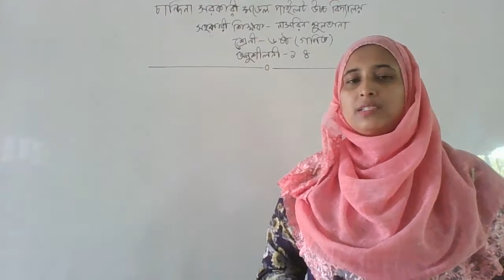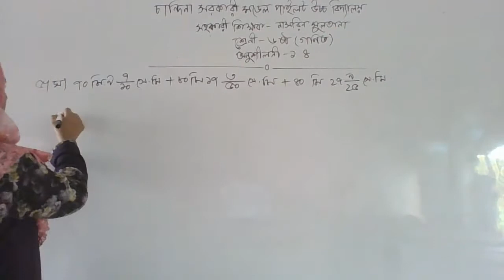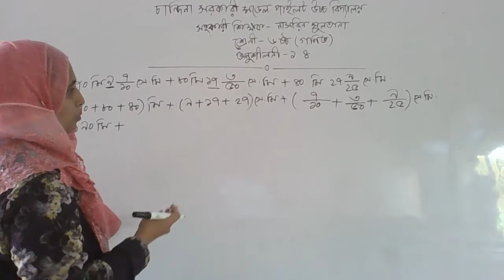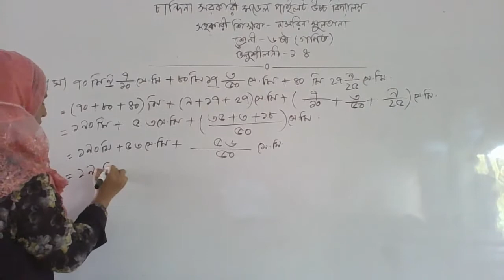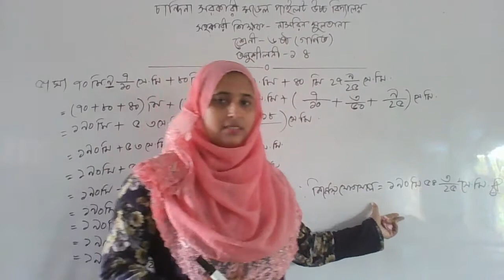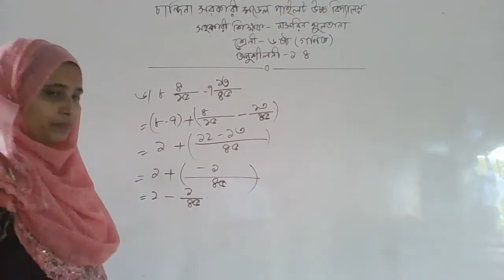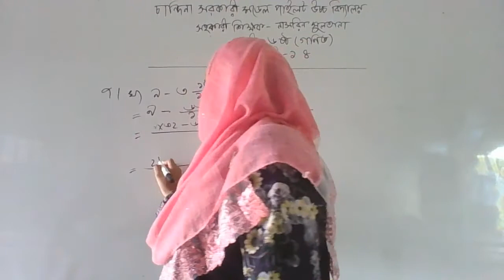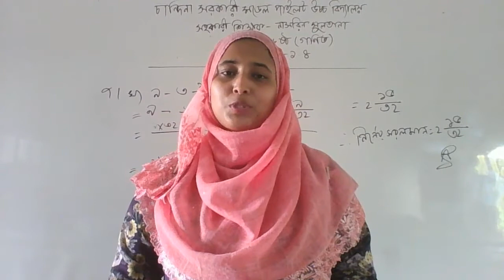Class: Six,Subject-Mathmatics,chapter-1.4,part-2|| how to learn math in online,ভগ্নাংশের যোগ,বিয়োগ,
How to learn math in online

How can i learn math in online

 তোমাদের সকল প্রকার মতামত কমেন্টবক্সে জানাবে আর তোমাদের ম্যাথ রিলেটেড যেকোন সমস্যা আমাকে জানাতে ভুলনা কিন্তু। সমস্যাগুলো গ্রুপে জমা দিলে সবথেকে ভালো হয়।

how to how can i learn how to use How to learn math in online